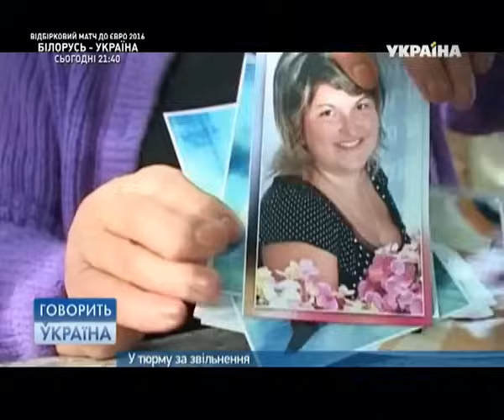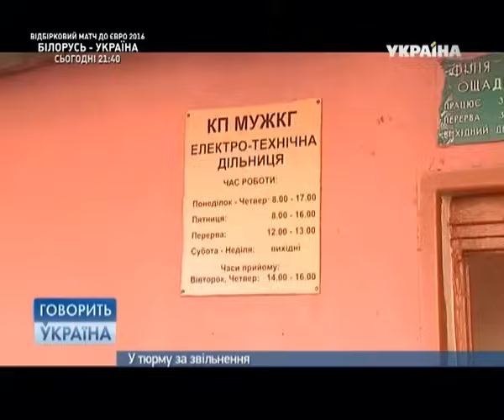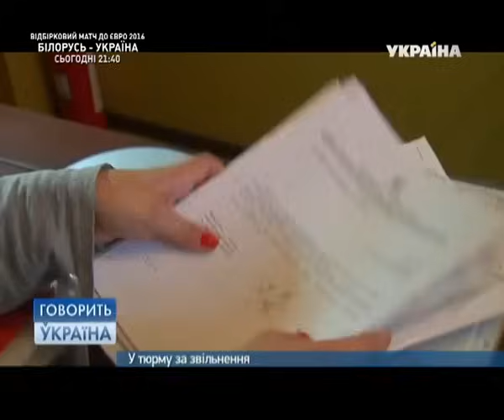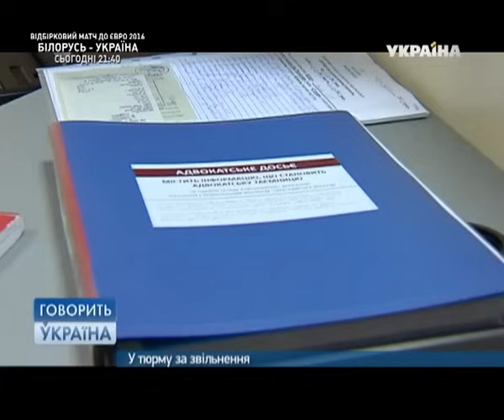Я БОЮСЬ ВЫЙТИ НА УЛИЦУ: Как одно увольнение изменило ВСЁ! "Говорить Україна". Архів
В редакцию "Говорить Україна" обратилась женщина, которая панически боится выйти на улицу. Из дома она выходит только в случае крайней необходимости. Тайком – рано утром или поздно вечером.

Женщина пугается людей, звонков в дверь и даже звонка телефона. Ее окна всегда зашторены. Она боится собственной тени. Она ждет, что ее посадят в тюрьму. А все потому, что однажды по ее жалобе… уволили человека.

В студии "Говорить Україна" выяснят, неужели за увольнение сотрудника можно получить тюремный срок?